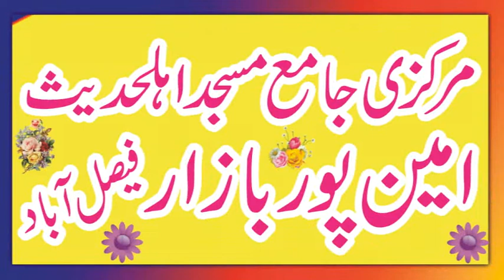Khatm e Nabuwat New Latest Klam La Nabya Badi Starting from Faisalabad and falling all over Pakistan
Khatm e Nabuwat New Latest Klam La Nabya Badi Starting from Faisalabad and falling all over Pakistan YASEENISLAMIC WELCOME TO OUR CHANNEL MAZEED NEW VIDEOS KYLIAY HMARY CHANNEL KO SUBSCRIBE ZRUR KAREN JZAKALLAH KHIAR HMARY CHANNEL PAR QARI BINYAMEEN ,QARI SOHAIB.QARIAHMED HASSAN SAJID.QARI ISMAIL ATIQE. SAYYAD TAYYAB UR RAHMAN SHAH ZAIDI AUR TMAM ULAMA E AHLY HADEES KI VIDEOS MOJOOD HAIN ANAKhatamUnNABIYEEN​​ LaNabiyaBadi​​ YSPro​​​
ANA Khatam Un NABIYEEN | La Nabiya Badi | Hafiz Attaullah Shad | لا نبی بعدی